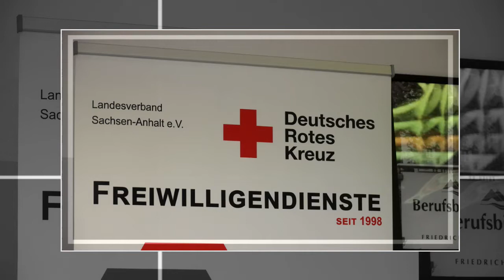Schon mal mit dem Chef reden – Berufsbildungsmesse ZACK in Sangerhausen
Sangerhausen, 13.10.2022: Hunderte Schüler aus dem gesamten Landkreis Mansfeld-Südharz informierten sich auf der "ZACK", in den Räumen der Berufsbildenden Schulen über Berufe und Firmen.

Hier einige Impressionen.

ZACK steht für "Zukunft, Arbeit, Chance, Karriere"